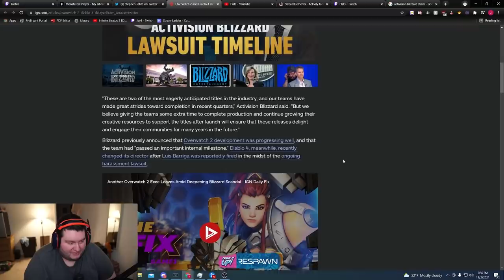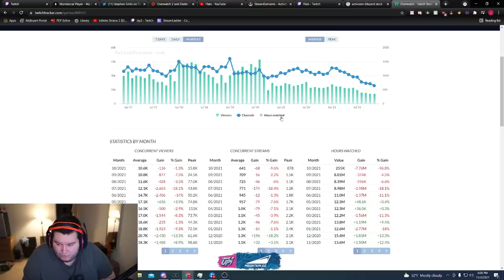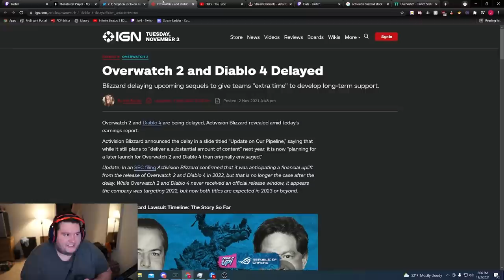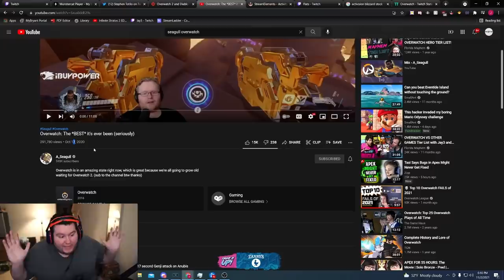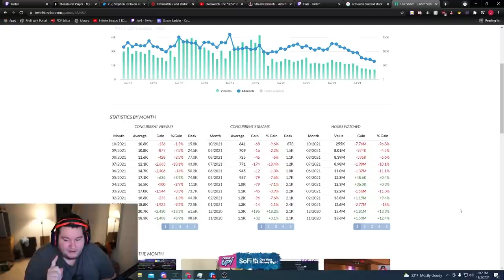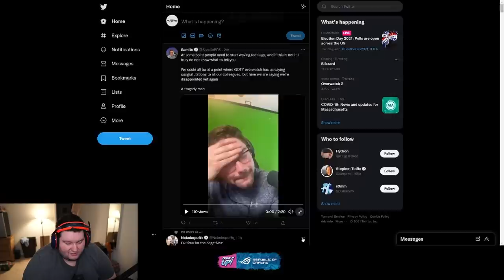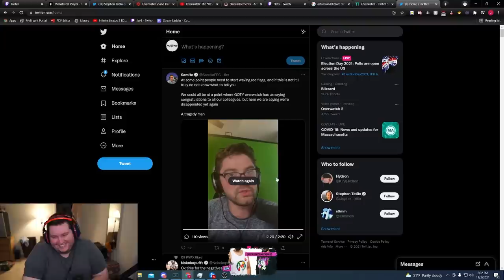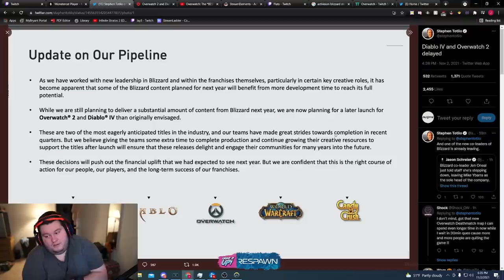OVERWATCH 2 IS DELAYED AGAIN WHEN DOES IT END?!?!?!?!